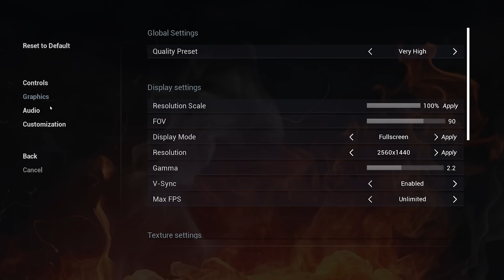First Look! | Into The Flames #1 (Firefighting Game)